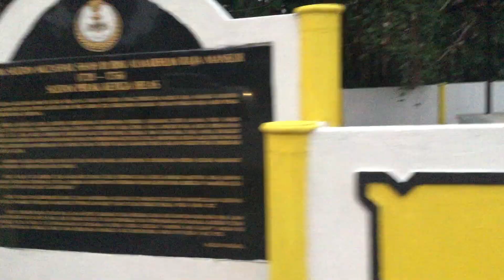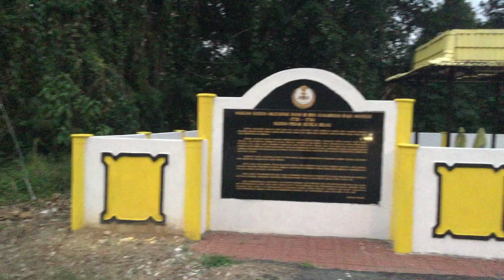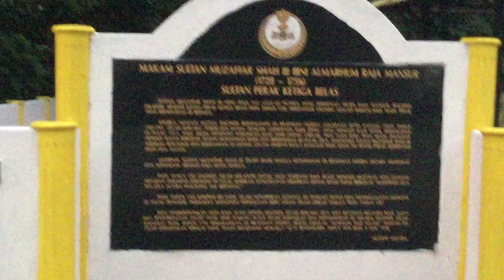Sultan Muzaffar Shah III Tomb 1728-1754 In Perak قبر السلطان Makam Sultan 苏丹 சுல்தான் கல்லறை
The tomb of Sultan Muzaffar Shah III son of King Mansur Shah is the 13th Sultan of Perak who ruled from 1728 to 1754. He was buried in the right bota along the Perak River, as evidenced by the tomb located along the river valley, which stretches from the Perak Hilir River to Kuala Kangsar.

Born as King Inu, he inherited the throne of the Perak Sultanate after the death of Sultan Alauddin Mughayat Shah on Zulkaedah 7, 1167, he was inherited by his brother Sultan Iskandar Ibni Sultan Muhammad Shah.

During his reign, the Bugis led by Yam Tuan Riau, Daeng Chelak attacked, until the silver situation split into two. They appointed his younger brother, Yang di-Pertuan Muhammad Shah as Sultan, by the title of Sultan Muhamad Shah. So between 1742 and 1743, Sultan Mudzaffar Shah III ruled north of Perak and Sultan Muhamad Shah ruled south of Perak. But not long before the two brothers were at peace and ruled together.

Makam Sultan Muzaffar Shah III anak Raja Mansur Shah merupakan Sultan Perak ke-13 yang memerintah dari tahun 1728 hingga 1754. Baginda dimakamkan di Bota Kanan di sepanjang Sungai Perak, terbukti dengan makam yang terletak di sepanjang lembangan sungai, yang terbentang dari Sungai Hilir Perak ke Kuala Kangsar.

قبر السلطان مظفر شاه الثالث ابن رجا منصور شاه هو سلطان بيراك الثالث عشر الذي حكم من 1728 إلى 1754. ودفن في بوتا كانان على طول نهر بيراك، كما يتضح من المقابر الواقعة على طول حوض النهر الذي يمتد من سونغاي هيلير بيراك إلى كوالا كانجسار.

拉惹曼苏尔沙 (Raja Mansur Shah) 之子苏丹穆扎法尔沙三世 (Sultan Muzaffar Shah III) 的陵墓是霹雳州第 13 任苏丹，于 1728 年至 1754 年统治。 霹雳州双溪希里尔 (Sungai Hilir Perak) 至瓜拉江沙 (Kuala Kangsar)。

1728 முதல் 1754 வரை ஆட்சி செய்த பேராக்கின் 13வது சுல்தான் ராஜா மன்சூர் ஷாவின் மகன் சுல்தான் முசாபர் ஷா III இன் கல்லறை. பேராக் ஆற்றங்கரையில் உள்ள போடா கானானில் அவர் அடக்கம் செய்யப்பட்டார், இது ஆற்றின் படுகையில் அமைந்துள்ள கல்லறைகள் சாட்சியமளிக்கின்றன. சுங்கை ஹிலிர் பேராக் முதல் கோலா கங்சார் வரை.

Video filming & edited by: Shawn Iskandar, Raudhah Group Team, Malaysia